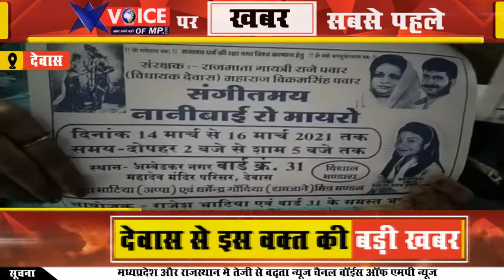देवास में 14 मार्च से संगीतमय नानी बाई का मायरा कथा का आयोजन